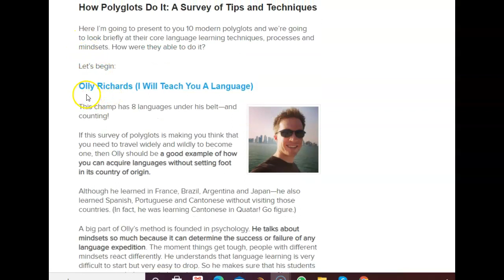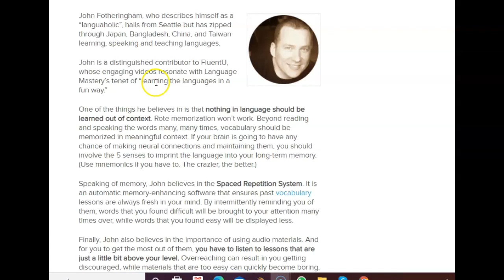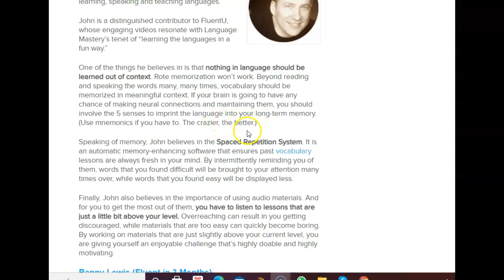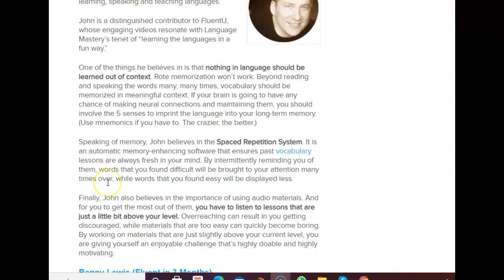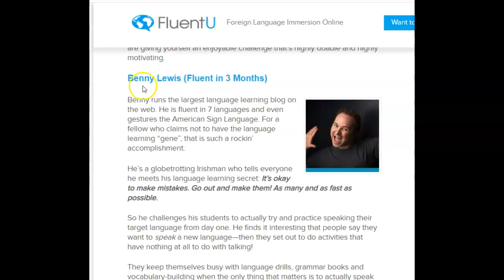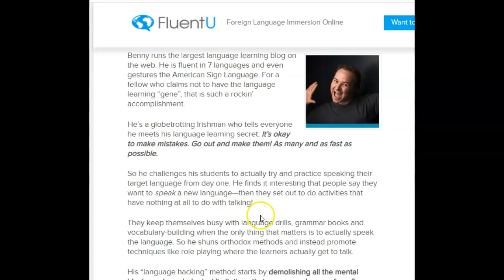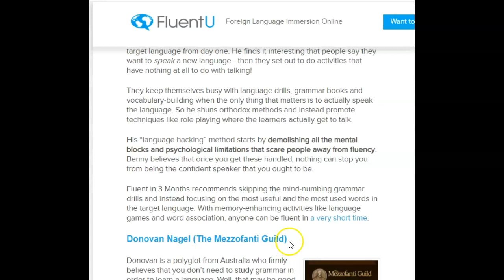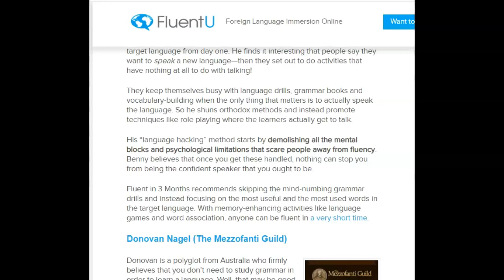Free English Lesson, January 18, 2021 - "How Polyglots Learn Languages?" - Part 4